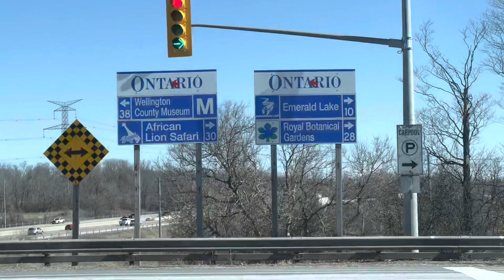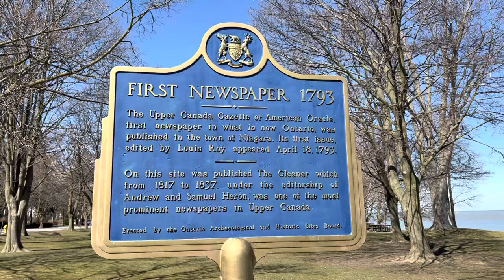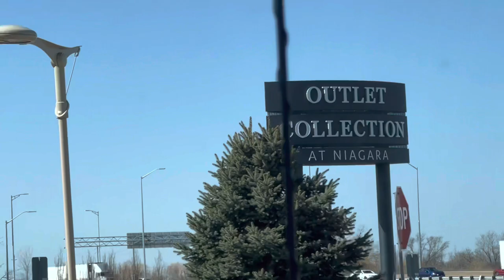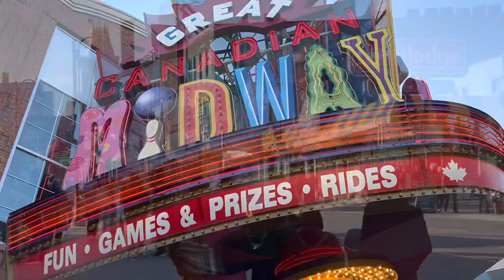My Trip to Niagara Falls 🇨🇦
It was great experience seeing and exploring beautiful Niagara falls , one of the largest water falls in the world .